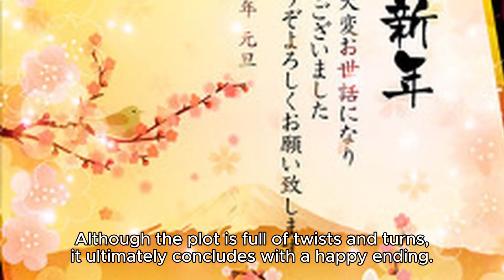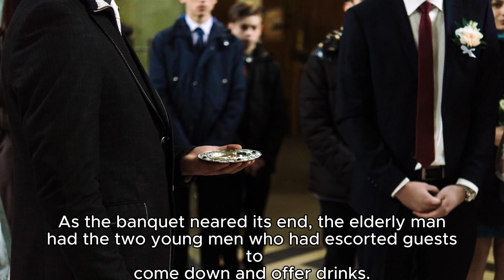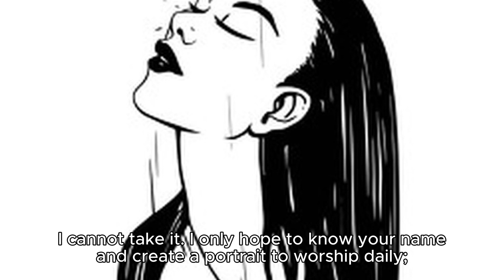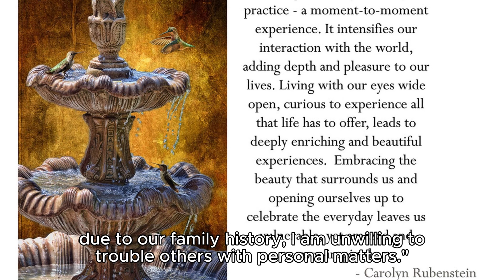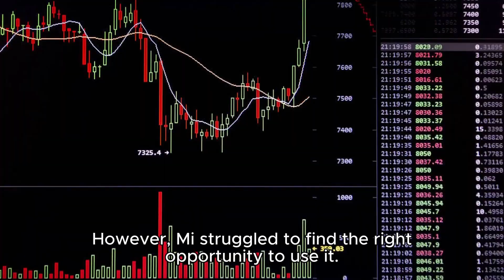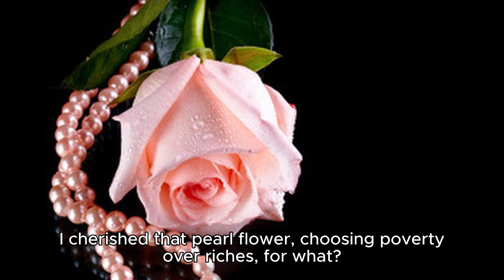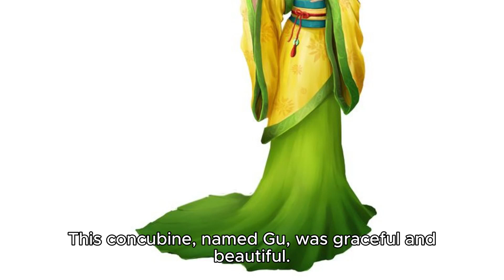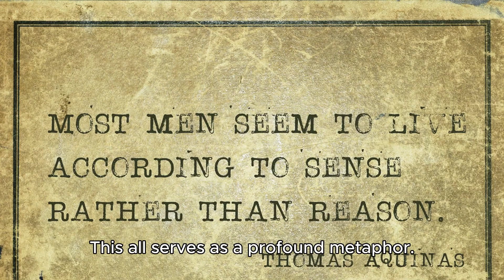The Divine Maiden 神女 Stories of Liaozhai in Vern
Easily listen to the stories of Liaozhai in the vernacular, recommend the top ten most classic and most popular stories in "Strange Tales from a Liaozhai Studio" - The Divine Maiden 神女. Although the plot is full of twists and turns, it ultimately concludes with a happy ending. It is precisely because of the presence of the divine maiden that the life of the scholar Mi underwent a dramatic transformation.